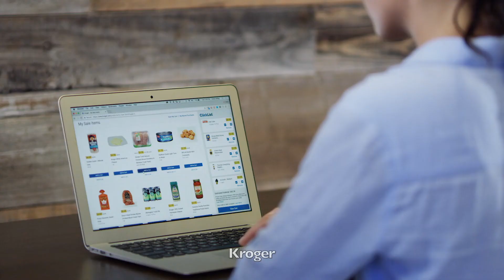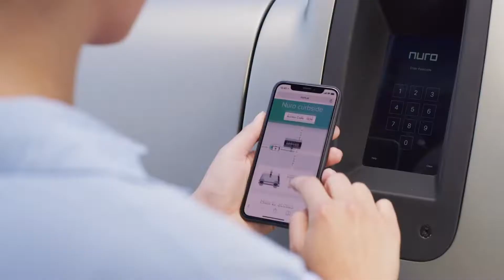İlk İnsansız Çalışan Teslimat Robotu - NURO/Kroger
KROGER’İN ŞOFÖRSÜZ TESLİMAT ARAÇLARI HOUSTON’DA

Market devi Kroger ve otonom araç teknik destek firması Nuro, Arizona Scottsdale’de başlattıkları şoförsüz teslimat hizmetini Houston’a da taşıdı. Bu hizmet ilk olarak Kroger’in sahip olduğu Frys Food Store müşterilerine yönelik bir hizmet olarak tanıtılmıştı.

AYNI GÜN TESLİMAT SÖZÜ
Market siparişlerini, aynı gün içinde veya ertesi gün teslim eden uygulama artık Houston’da da müşterilerin hizmetinde…Market, Houston’da iki mağazadan teslimat yapıp, metropol pazarındaki dört posta kodundaki müşterilere ulaşacak. Müşteriler limiti olmayan siparişleri için 5.95 dolar ücret ödeyerek bu hizmetten faydalanabilecek.

Kroger’in Scottsdale’de yüksek müşteri memnuniyeti yaratan uygulamasında bu yılın sonu önemli bir milat olacak zira Nuro’nun yolcu koltuğunda şimdilik bir insan oturacak. Ancak Nuro’nun tamamen otomatik araçları bu yılın sonunda hizmet vermeye, sipariş teslim etmeye başlayacaklar.

YENİLİKÇİ TEKNOLOJİ YENİ PAZARLARDA

Bir Kroger sözcüsü şirketin Scottsdale’deki şoförsüz teslimat hizmetinin bu ay sonunda durdurulacağını açıklarken; Kroger’in dijital sorumlusu Yael Cosset, “Arizona pilot programımız, özerk araçların sağladığı esnekliği ve avantajları ortaya koyarken, müşterilerin de yeniliğe ne kadar açık olduklarını gösterdi. Bu noktada, müşterilerimize yeni bir teslimat hizmeti sunmak için dünyayı değiştiren teknolojiyi kullanarak yeni pazarlara ulaşmak en önemli vizyonumuz olmuştur” dedi.